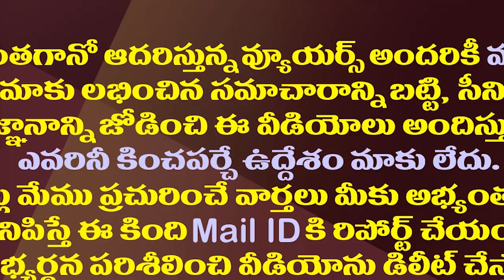చంద్రబాబు కొత్త పార్టీ జనసేనతో కలిసి పోటీ..కొడాలి| Kodali Nani Satires on Chandrababu Kuppam Tour